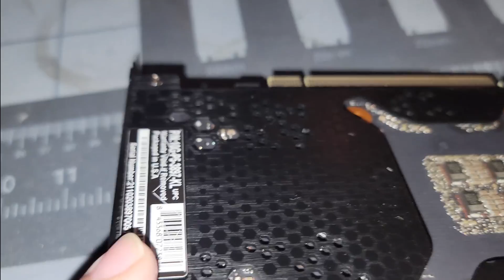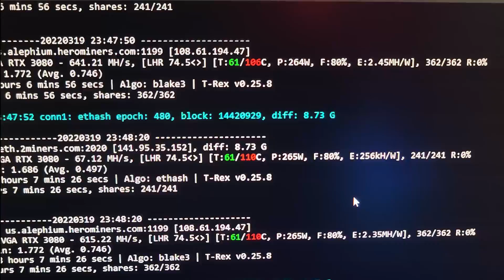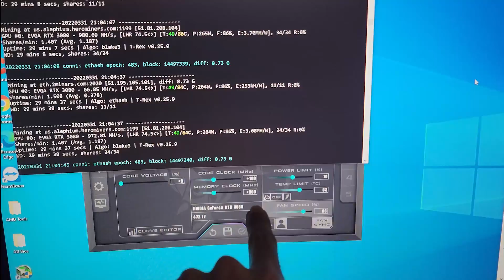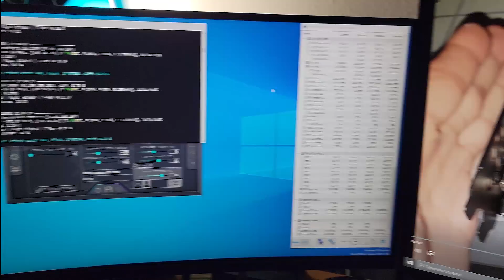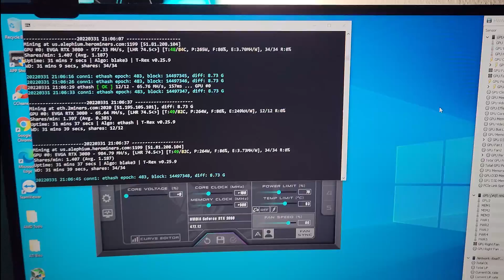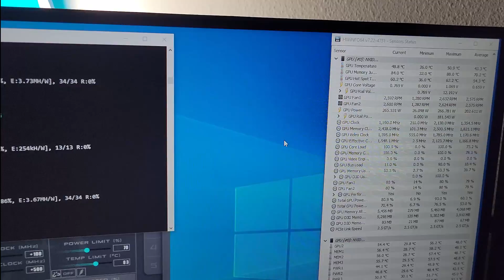EVGA RTX 3080 FTW3 Ultra Teardown & Thermal improvements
The goal... make my system more stable in a high-heat environment. Don't focus on the GPU clocks, as those aren't my 24/7 overclocks, but used for testing before and after differences. Then once I confirms the GPUs were stable I applied my normal settings. However, the point of this video is to share the experience as I try to improve thermals on this GPU and talk about whether this card benefits from a Copper shim mod or just good thermal paste and pad replacement. Does it improve cooling, and at what cost? Please listen to the whole video, as I often explain or provide counterarguments. Take care